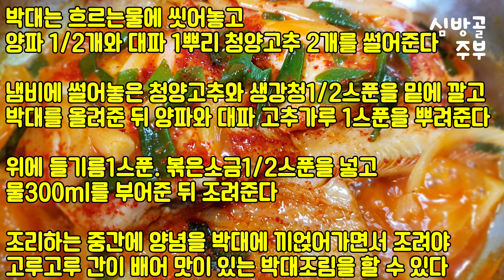박대조림 쉽고 맛있게 하는법 수미네반찬에도 나온 박대요리 심방골주부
박대조림 재료도 간단하고 초보자도 손쉽게 조리는 황금레시피
비린맛이 덜하고 담백한맛이 좋아 남녀노소 좋아하는 박대조림
맛있게 만드는법 심방골주부가 한번 만들어보았답니다.

공유와 퍼가실 땐 해당 사이트에
출처를 남겨주시면 감사하겠습니다.